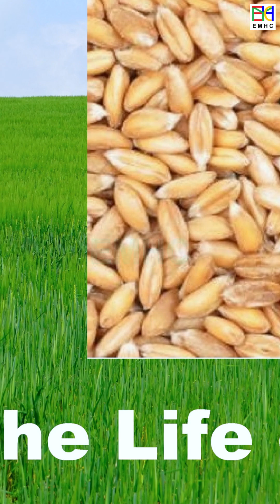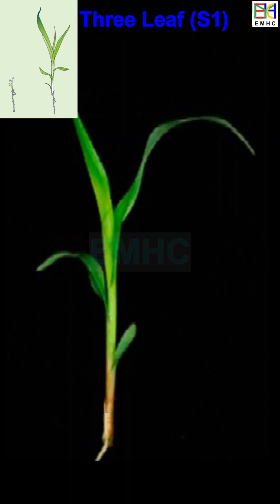Life Cycle of Top Staple Food Crop Plants: Rice Wheat Corn Potato Soybean Sorghum Sweet Potato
TOP 10 POPULAR STAPLE FOOD VARIETIES/CULTIVARS/TYPES (A-Z): Wheat, Rice, Potato, Maize (Corn), Soybean, Sweet Potato, Cassava, Yams, Plantain, Sorghum…
FOOD COOK/COOKING: Wheat Bread (loaves, rolls, bagels, and pastries), Wheat Pasta, Wheat Cereal, Wheat Baked Goods (Cakes, Cookies, Pastries), Rice Bowls, Sushi, Rice Pudding, Rice Flour, French Fries, Mashed Potatoes, Potato Chips, Roasted Potatoes, Corn on the Cob, Tortillas, Cornbread, Popcorn, Dried Corn Kernels, Tofu, Soy Milk, Soy Sauce, Edamame, Baked Sweet Potatoes, Sweet Potato Fries, Sweet Potato Pie, Sweet Potato Casserole, Cassava Fries, Cassava Flour, Cassava Cake, Cassava Porridge, Roasted Yams, Yam Fritters, Yam Pudding, Fried Plantains, Plantain Chips, Plantain Fritters, Plantain Porridge, Sorghum Flour, Sorghum Porridge, Sorghum Syrup, Sorghum Pilaf…
NUTRITION/NUTRIENT RECIPE: Carbohydrate, Dietary Fiber, Essential Vitamins (A, C, K, Folate) & Minerals (Potassium), Antioxidants, Fat...
VIDEO & MUSIC: The informational short movie for the virtual view of amazing plant life cycle & nature beauty with soothing & relaxing music, water sound, and bird chirping for leisure entertainment, night sleep, stress relief, healing meditation & focus study.
Staple Food Crops, the world's most popular crop plants as best staple foods, and with amazing grow life in the nature green farm field & garden for best health staple food/food nutrition. Thousands of Staple food varieties/cultivars/types are grown/cultivated around the world.

EMHC Academy offers the online 1-10 minute education supplement tutorials for the easy, fun, self-paced, step-by-step, fast-track, high-yield, and DIY e-learning or virtual review of the basic knowledge of Arts & STEM (Science, technology, engineering & mathematics). As a social media platform, EMHC Academy is designed for the elementary, middle, high or/and college (EMHC) school learners and beyond with motivation and engagement for self-improvement and personal development.

00:00 Rice's Life 01:04 Wheat's Life 02:07 Corn's Life 03:11 Potato's Life 04:16 Soybean's Life 05:20 Sorghum's Life 06:25 Sweet Potato's Life